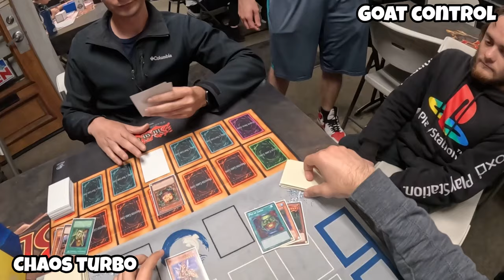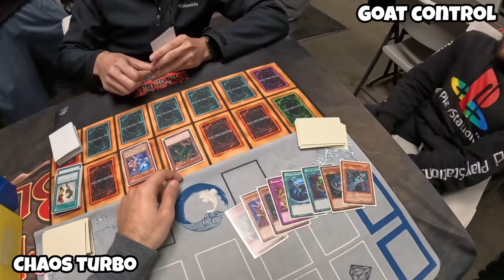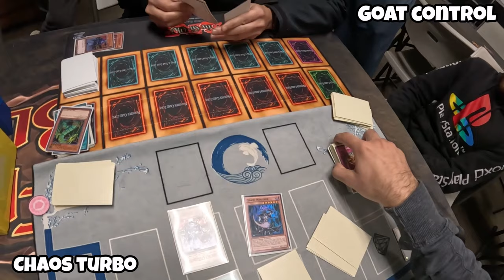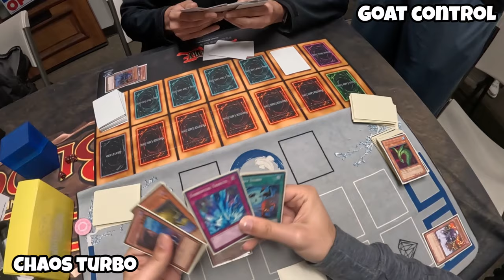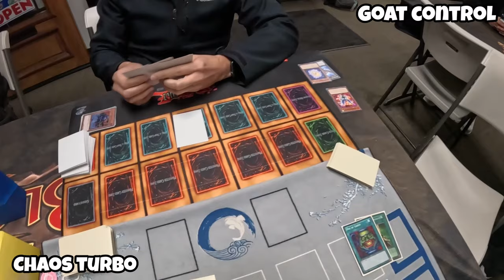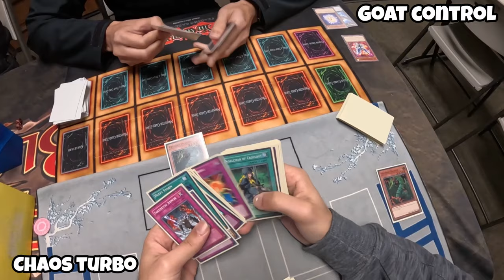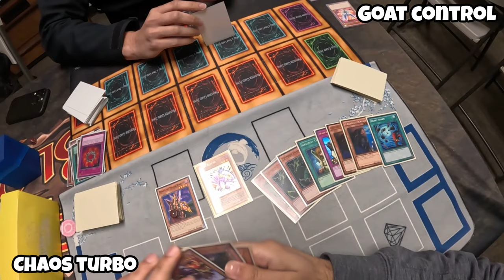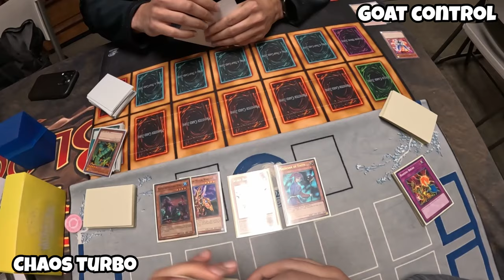GOAT Format POV - Yu-Gi-Oh! Locals l Chaos Turbo Vs. Goat control